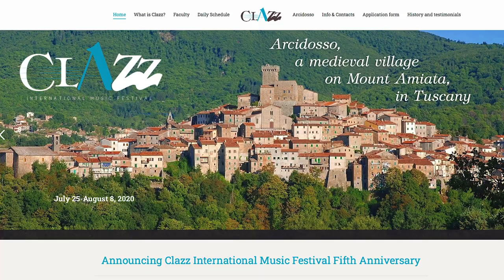Clazz 2020 Promo Video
Clazz International Music Festival September 26, 2013.